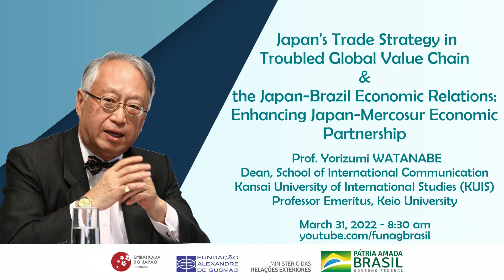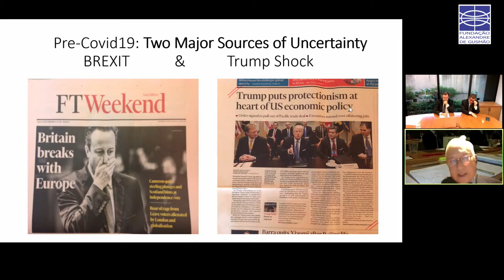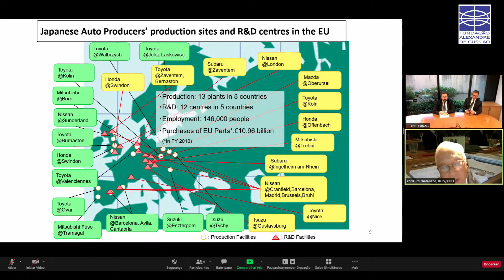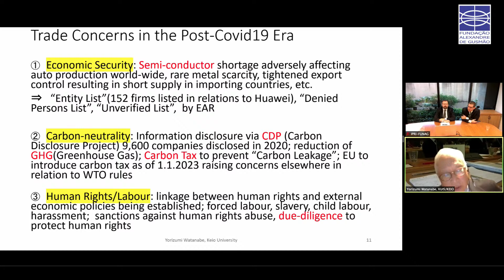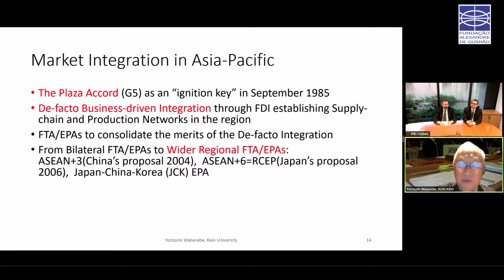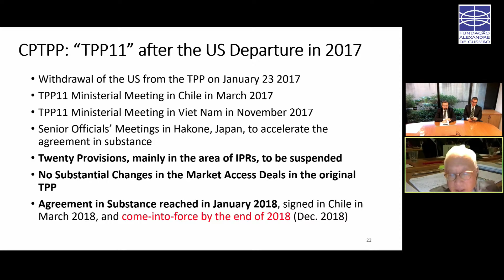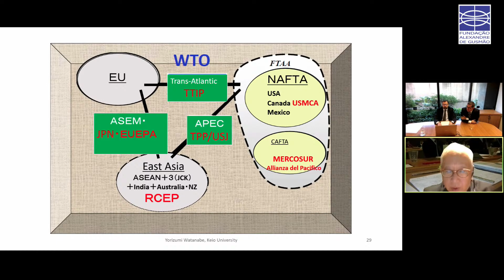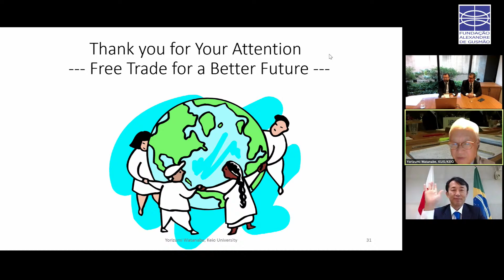Japan's Trade Strategy in Troubled Global Value Chain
Japan's Trade Strategy in Troubled Global Value Chain & the Japan-Brazil Economic Relations: Enhancing Japan-Mercosur Economic Partnership

Prof. Yorizumi WATANABE
Dean, School of International Communication
Kansai University of International Studies (KUIS)
Professor Emeritus, Keio University